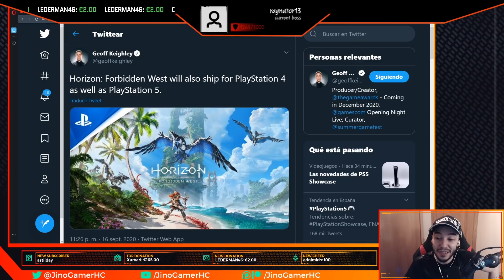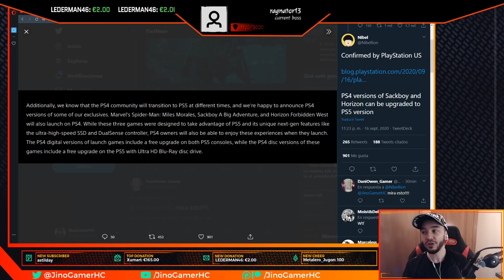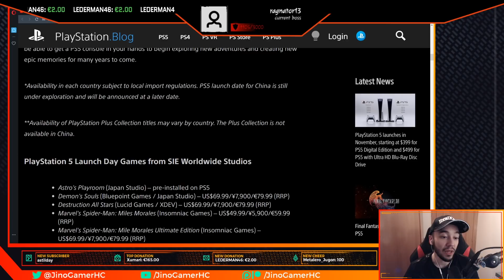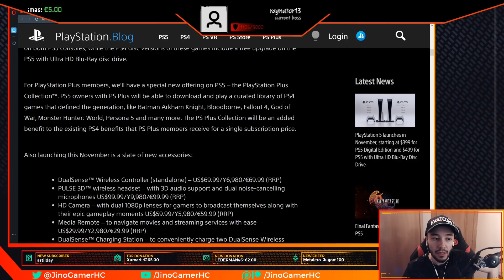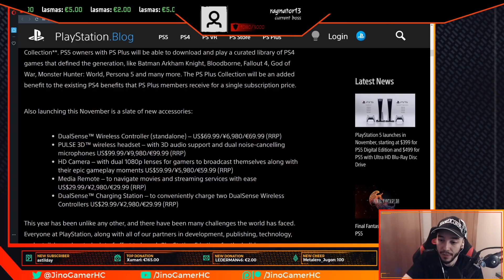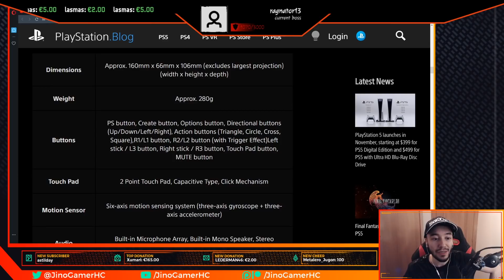¡¡SPIDERMAN y HORIZON: FORBIDDEN WEST saldrán para PS4 y tendrán MEJORAS GRATUITAS en PS5!!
Más noticias sobre el PS5 SHOWCASE!! Se ha confirmado que SPIDERMAN: MILES MORALES, HORIZON: FORBIDDEN WEST y SACKBOY también saldrán en PS4 y tendrán MEJORAS GRATUITAS en PS5! Y por lo que pone en la web oficial, parece ser que la versión física tendrá compatibilidad total con PS5 en FÍSICO!!

Comunidad de Patreon en la que encontraréis chat privado de Discord, recompensas por el apoyo al canal, elección de juegos que se subirán a YT, preguntas y respuestas y mucho más